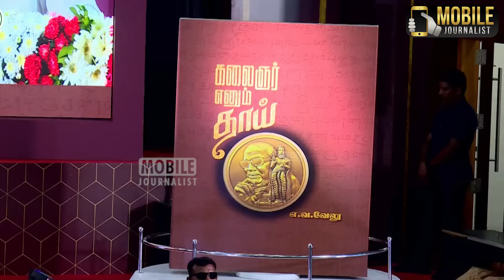Rajinikanth Super Speech to Kalaignar Enum Thai Book Launch | EV Value | CM MK Stalin | Udhayanidhi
Rajinikanth Super Speech to Kalaignar Enum Thai Book Launch | EV Value | CM MK Stalin | Udhayanidhi | Mobile Journalist